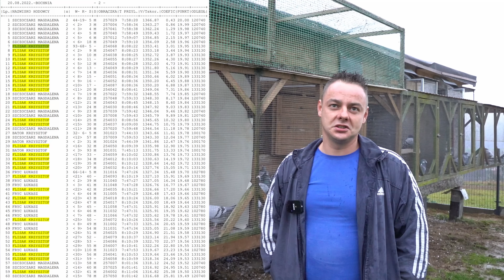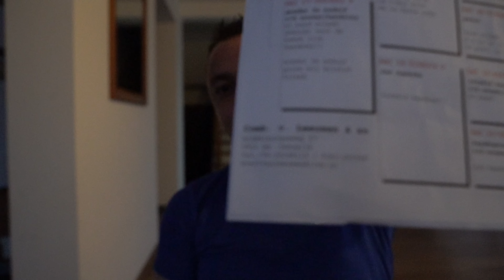Krzysztof Flisak - 0486 Brzozów | Mistrz Okręgu Rzeszów kat. GMP Młode 2022r. 🏆